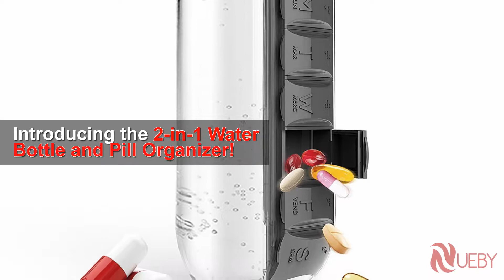WaterPill™ - 2-in-1 Water Bottle and Pill Organizer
Normally $29.95. Limited Quantity Available. Claim Yours Today.

You will never forget to take your medicine again!

Some days we get so busy to remember taking our vitamins or medication.

Introducing the 2-in-1 Water Bottle and Pill Organizer!

WaterPill™ is a multi-purpose water bottle equipped with a seven-compartment pill organiser to store your medicines, vitamins, and supplements. Designed with tiny anchors to keep your bottle from rolling over, this  2-in-1 Water Bottle and Pill Organizer is the perfect bottle to bring when you’re on hikes, camping trips, beach trips, and so much more.

Convenient and ideal to use
Compact and easy to assemble
Keep your medicine organized while staying hydrated throughout the day
Made of high-quality BPA-free Tritan and silica gel